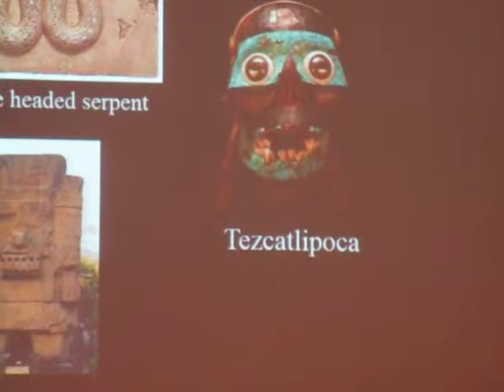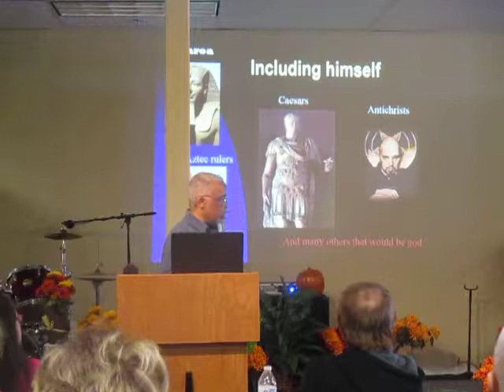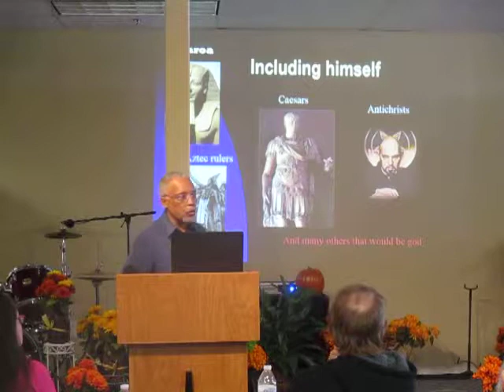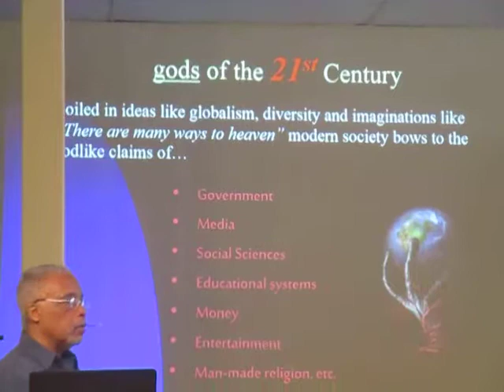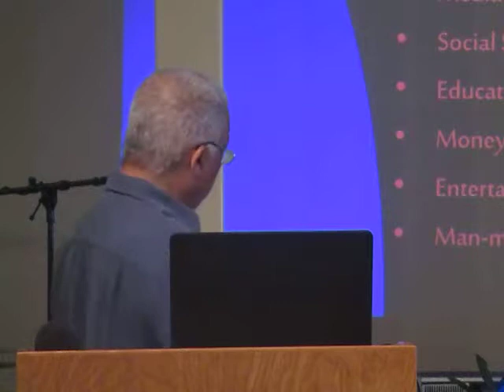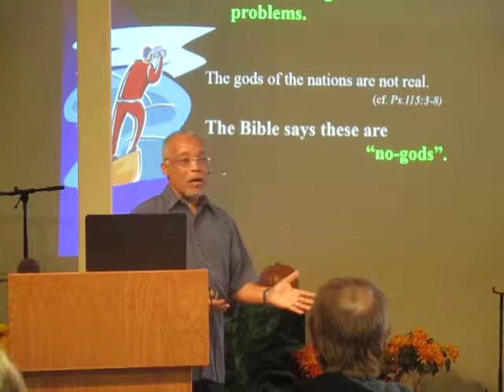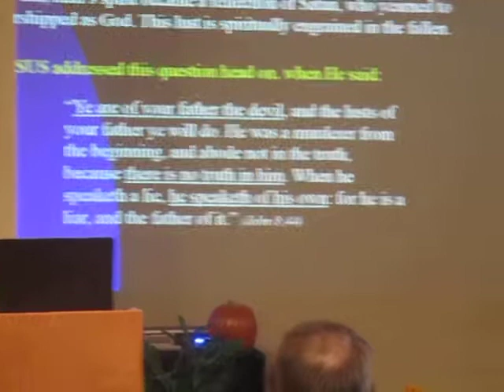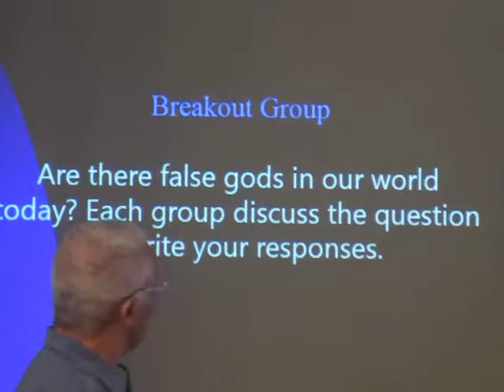FOUR SEASONS CHURCH - 11/4/17 PASTOR DARRELL PORTER -THIS GOD OF THE UNIVERSE part 2